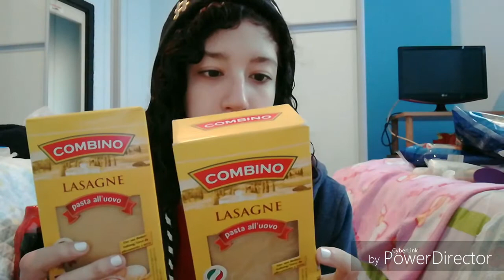#07-La mia spesa settimanale! (ed.LICATA) ||BlueStar96